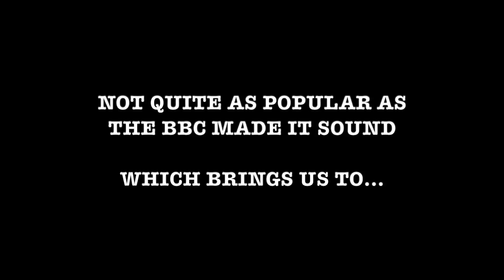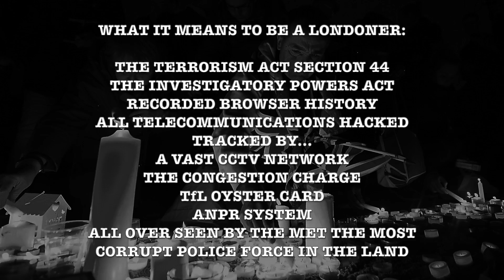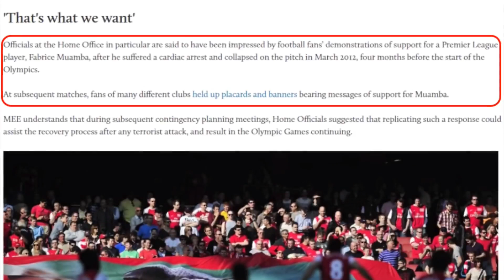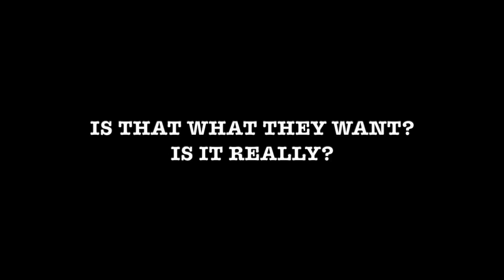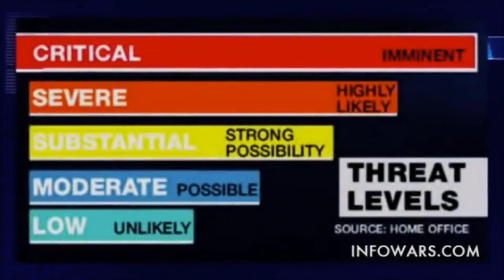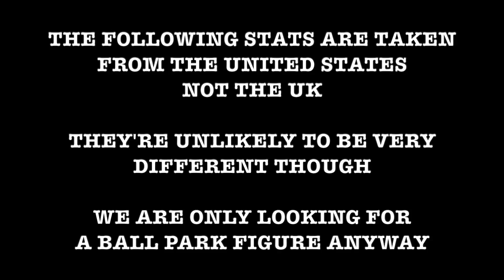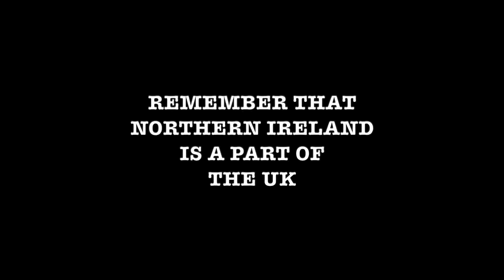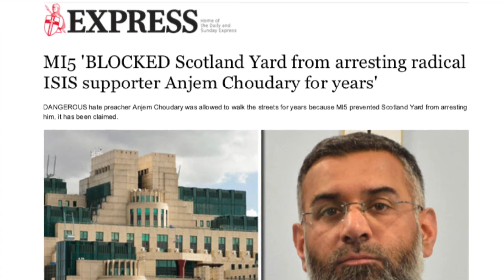A Strategy Of Tension (Part 2) - Conditioning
This video is entitled ‘A Strategy Of Tension (Part 2) - Conditioning’.
In Part 2 the focus is the unbelievable amount of propaganda we face here in the UK. How we are conditioned to live in constant fear of a threat that is 1/5 that of being struck and killed by a bolt of lightening. Whether you believe these Terror Attacks are real or not the chances of being involved in one is so incredibly unlikely (unless you went to 5ta9e school) that the real crime is suggesting to the British public that it's something worth worrying about.
Thank you for taking the time to watch this and all my videos. Knowing there are other people out there that have the courage and basic common sense to question things when they don’t make sense is very comforting. Rather than believing the misinformation, propaganda and lies the allies of dark forces push.
I declare as I do with all my videos that I never knowingly deceive or attempt to deceive my viewers in any way and I have never and will never seek to make any kind of financial gain from the production of my videos.I’m not in it for the money, I’m not in it for the fame. I’m it for the love. The love of my fellow human being. The love of my country and the genuine values we hold dear not the abomination these treacherous events support and promote.  The love of truth, justice, respect and honour. The love of true investigative journalism and not the cesspit of lies and deception the modern mainstream media has become. And finally the love of peace and goodwill to all men… and women.The irony never escapes me when our leaders say we won’t be cowered by these terrorist attacks or the people that perpetrated them. They're so right. It’s they who should be afraid of us…
This video was made solely for educational purposes and as such any and all copyrighted material remains the property of it's rightful owner/s and I would like to express my gratitude unreservedly for the use of all such material I have borrowed in this and all my videos. Thank you.